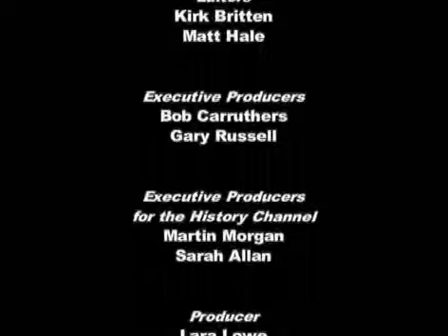En La Línea De Fuego - La Batalla De Austerlitz